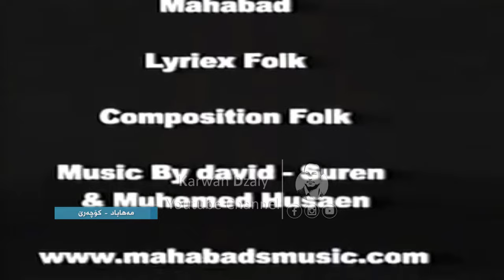Mahabad Ibrahim - Kochare 2005_Clip | مەهاباد ئیبراهیم - كۆچەرێ